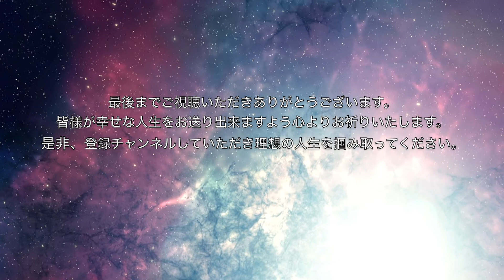私は愛する人に出会い毎日幸せを感じながら暮らしています。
超強力！「私は愛する人に出会い毎日幸せを感じながら暮らしています。」アファメーション 。ソルフェジオ周波数５２８Hzを含む、理想の人生をあゆむオリジナルで超強力な録音アファメーションを作りました。
これを何度も聞いて、どんな事があっても前向きになり、幸せを、理想の人生を掴み取ってほしいと思います。
皆さんの幸せ、理想の人生をあゆむ事を、心よりお祈りいたします。